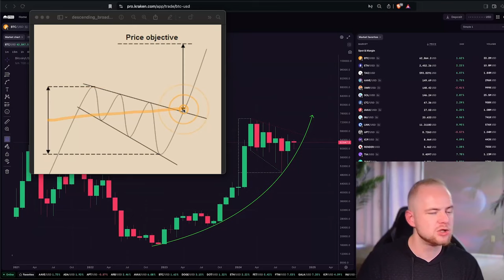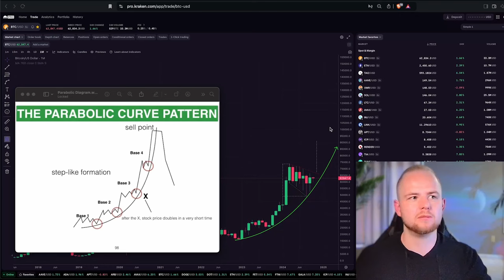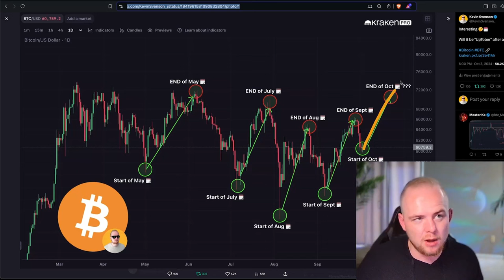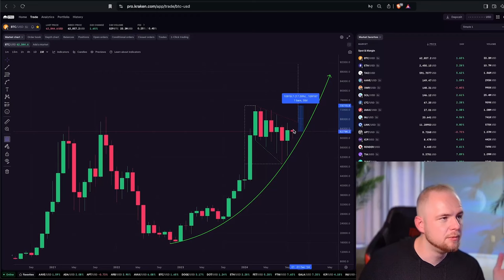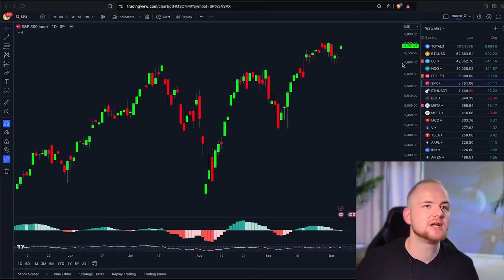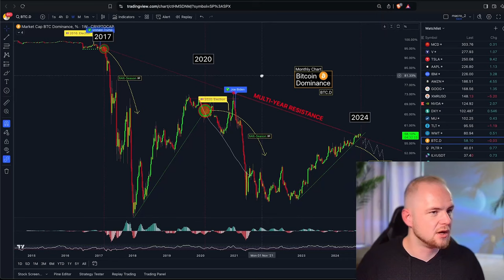БИТКОИН | ПАРАБОЛИЧЕСКИЙ ТРЕНД ВСЕ ЕЩЕ ЗДЕСЬ?!? [Кевин Свенсон]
BTC: 1JcJgpSHbrRwgnvLeteXNfNXxLgpDuxyMP
ERC 20: 0xC8b0CF755bec8155D371676D77A579D7E15fd7eD
BEP 20: 0xfD630bd4058b7412C42d5807f1128281e05ACCE8
TRC 20: TKSwnD6eyDmaBwpXhVoQKnvPAtJVYAywYy
DASH: XuhZGGGezSEqnDq5ETBkiMc4ARfS6UxQAi
LTC: LfGpGJjkcrgZV12VNnQdEx79uHgeHSS8oG
ETC: 0xDD6AEDD3C78d0E7e8b1E09c8D149C51d16486723